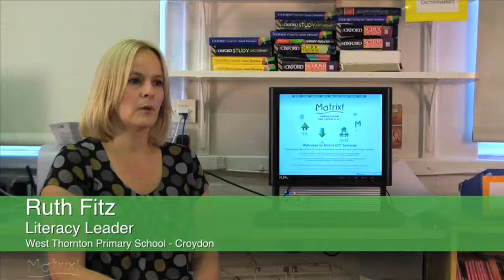How do you use ICT to engage pupils? West Thornton Primary Croydon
How do you use ICT to engage pupils?

Watch this video to see examples of how West Thornton Primary School in Croydon has started to use ICT to engage pupils.